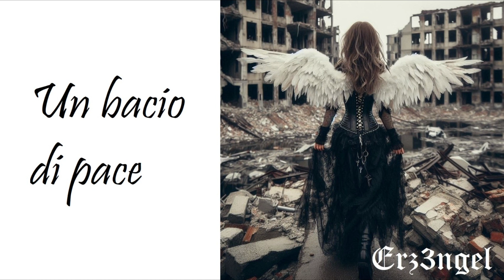Erz3ngel - Un bacio di pace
Siamo in tanti, Signore,
un mare di volti,
un fiume di braccia,
un grido che sale
e che sale.

cerchiamo un rifugio
un bacio di pace
E veniamo da Te.

E abbiamo ferite
fame, rabbia e paura.
e che sale.

Cerchiamo rifugio
nella tua casa,
siamo in tanti ma tu
hai un posto per tutti

Tu ci conosci
Ci chiami per nome
Asciughi le lacrime
non ci abbandoni
Signore.